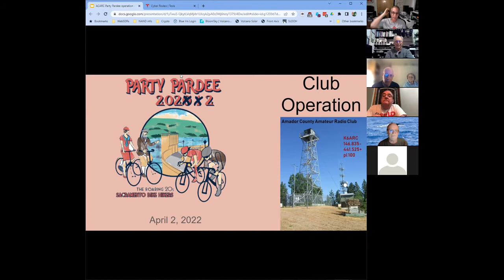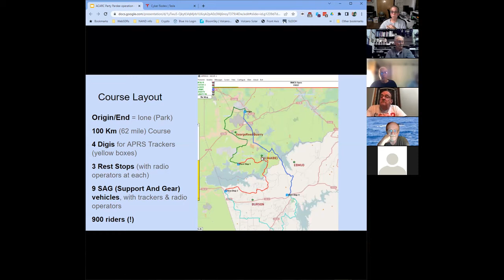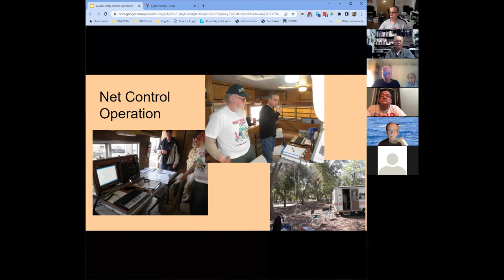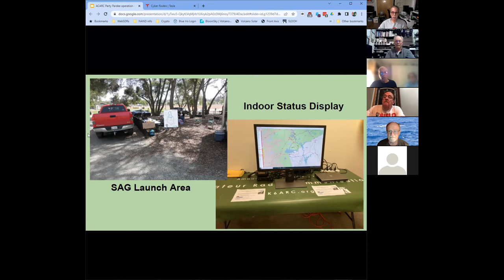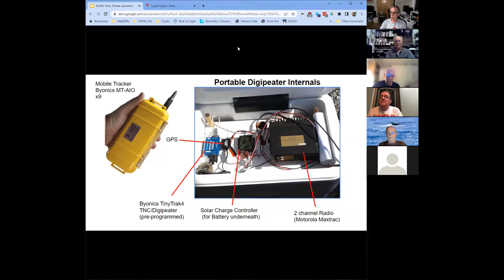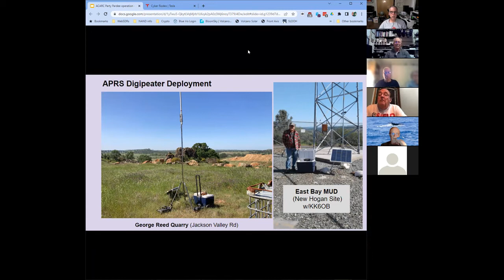K6ARC Apr 2022 Zoom Meeting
Recording of live Zoom meeting for  April 2022
Presentation is after action report on April 2022 Party Pardee Club Operation (SAG and Net Control for event)

Plus other general discussion